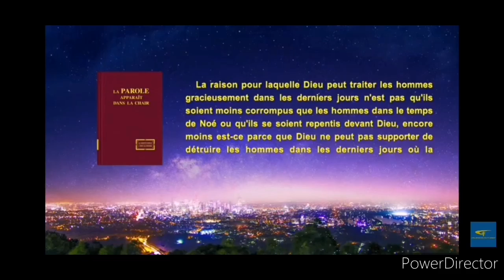Oh quelle grâce mon dieu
music gipsy

Keyword Tool Pro provides search volume data for French keywords.

music gipsy king

flamenco music gipsy

guitar music gipsy kings

flamenco music gipsy kings

spanish music gipsy kings

spanish guitar music gipsy kings

gypsy spanish music

balkan music gipsy

gypsy street music

espagnol music gipsy

gipsy kings music only

musique araignée gipsy

gypsy music arabic

gypsy music acalari bomba

gypsy dance song

gypsy music accordion

gypsy music and dance

gypsy music album

gipsy avenger music

gypsy music acalari

gypsy music albania

gipsy kings amor mio music only

gipsy avenger music video

9 music autentic sandu vol gipsy ciorba

arabic gipsy music

1 music authentic vol gipsy ciorba sandu

5 music ciorba vol gipsy sandu authentic

4 music autentic gipsy vol sandu ciorba

8 music ciorba autentic sandu gipsy vol

gipsy avenger vs obsidian fury music

albania gypsy music

gipsy music balkan

gypsy music budapest

gypsy music best

musique gipsy king bamboleo

gypsy music bulgarian

gipsy song bass

gypsy music band

gypsy music belly dance

songs by gipsy kings

gipsy music budapest

brewog music gipsy casual

bulgarian gypsy music

best gypsy music

barcelona gipsy music

bomba gipsy music

borat gypsy music

dj gipsy casual brewog music

bubamara slavic gypsy music

suzana gypsy music

gipsy kings best music

gypsy song carmen

gypsy music chill

music gypsy curtain hylda

gypsy music christian

gipsy song cover

gypsy music compilation

gypsy music folklore chanel

gypsy music no copyright

gipsy music collection

gipsy chill out music

gipsy classical music

gipsy christian music

coronita 2021 gipsy music

classic gypsy music

gipsy music 95

gypsy music dance

musique de gipsy kings

musique de gipsy

romanian dance music

musique gipsy kings djobi djoba

gipsy song dj remix

gypsy music documentary

gypsy music dj

gypsy song dance video

gypsy dj song

gipsy danger vs otachi music

pacific rim gipsy danger vs leatherback music

gipsy danger music 1 hour

gipsy danger music video

gipsy danger music

pacific rim gipsy danger music

gipsy danger vs knifehead music

gipsy kings dance music

dark gypsy music

musique gypsy espagnole

musique espagnole gipsy king

gipsy song ederlezi

gypsy music español

gypsy music england

gypsy music english

gipsy music 2019 ezel

eredeti hang gipsy music 2019

gypsy music france

gypsy music for dance

gypsy music fast

gypsy music funny

gypsy music folk

romanian gypsy music